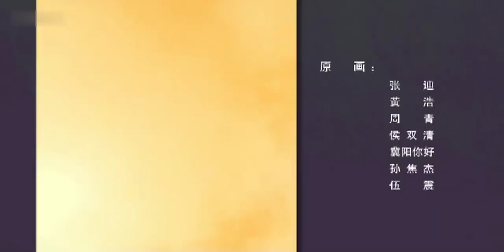魔角侦探 第一季 第44集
《魔角侦探》是禹田文化、优扬传媒联合出品的一部原汁原味国产原创电视动画片，讲述了在金枪鱼小镇上，少年齐乐天与伙伴们一同破案，击败邪恶的故事。该片其优秀的制作团队，真实鲜活的动画形象和迭宕起伏的故事情节，让观众感受到中国动画的无限魅力。

类型: 悬疑、科幻、冒险
导演: 刘宁、傅博
中文名: 魔角侦探
别名: Mojospy
原作者: 陈岳
主要配音: 陈浩、张杰
地    区: 中国
导    演: 刘宁、傅博
总编剧: 刘宁、傅博、张培刚、王逦立、晁明、林聪
首播电视台: CCTV少儿
其他电视台: 炫动卡通, 哈哈少儿
网络播放平台: 爱奇艺、乐视、优酷、土豆、西瓜视频 [12]
集    数: 52集（第一季）+52集（第二季）
出品公司: 禹田文化
类    型: 悬疑、科幻、冒险

宁静的海边小镇“金枪鱼镇”里，有一位红发问题少年齐乐天。他无意中卷入了一起错综复杂的盗窃案，在天真活泼爱喝果汁的天使菁菁、冷酷的高智能机械人霍星等伙伴的帮助下，误打误撞地协助警方侦破了这起性质恶劣的刑事案件。当众人皆以为一切顺利结束时，盗窃案的真正幕后黑手却悄悄浮现，并向齐乐天发起了最终极的挑战……齐乐天该勇敢接受挑战？还是懦弱地退却……魔角侦探的故事就此展开，属于世界的中国少年小侦探从此诞生。

《魔角侦探》改编自著名少儿节目主持人陈岳的畅销书《齐乐天和老舅侦探》，讲的是“金枪鱼镇”的一个暴躁少年—齐乐天的故事。题名则诞自主人公“齐乐天”头上两个具有魔力的闪电形状的角，魔角谐音 Mojo。他生性聪明勇敢，调皮可爱，在爱喝果汁的天使菁菁、高智能机械人霍星等伙伴的帮助下，找到真相，邪恶向齐乐天发起了最终极的挑战，勇敢的齐乐天与坏人展开了斗智斗勇的较量！
早在2007年，《魔角侦探》策划之初，“齐乐天”就已经被业内拿来和 “柯南”比较。制片人陈洁解释说，《魔角侦探》剧情偏轻松幽默，几个侦探故事串联在一起，与柯南并没有太多相似之处，制作团队也不愿意走模仿路线，应该说齐乐天是一个真正本土原创的现代侦探动画人物。此外，《魔角侦探》摒弃了国产动画场景画面简单重复的弊病，制作出了近年少见的细腻精致的写实场景画面。
据悉，《魔角侦探》将在近期登陆央视少儿频道，“齐乐天”必将成为少年儿童心中又一个英雄动画形象。
与强大的日本动漫相比，国产动画片创意贫瘠不说，场景重复、粗制滥造向来是被各方诟病的死穴。然而，刚刚杀青的52集原创侦探动画片《魔角侦探》却打破了这种说法，在8月20日新发布的预告片中，《魔角侦探》向全国观众展示了它精致细腻，美轮美奂的场景画面。
在这组长约3分钟的预告片中，《魔角侦探》精选了其52集动画片中的代表场景展示。
大量精致写实的画面给动漫迷们一次超乎想象的惊喜，一位网页甚至留言称单就场景来看，《魔角侦探》几乎可与宫崎骏的作品相媲美。制片人陈洁表示，《魔角侦探》花了两年多时间来制作，为了避免国产动画粗制滥造的毛病，制作团队在场景上花了大量的功夫，所有的场景画面都是动画师们改了又改，力求完美的结果。